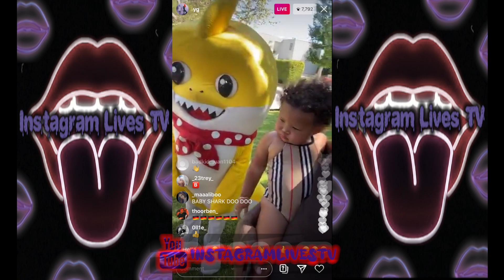Yg And His Daughter With Baby Shark On Live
Yg Instagram Live